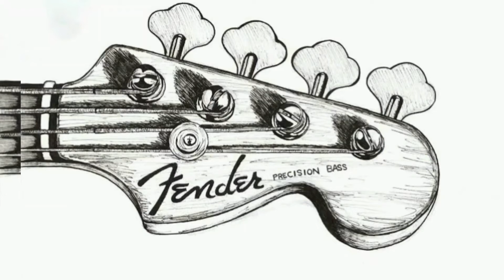BASS SOLO IDEAS 5 feat. Ney Sarraf